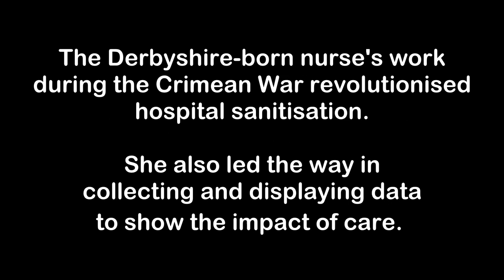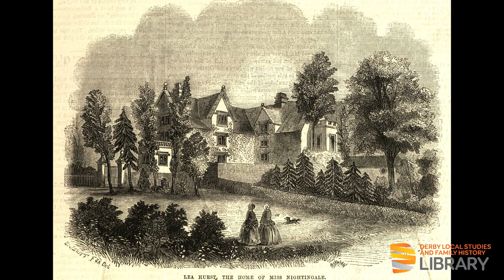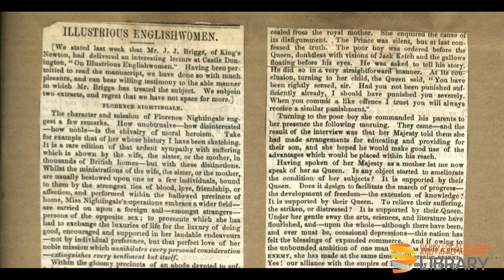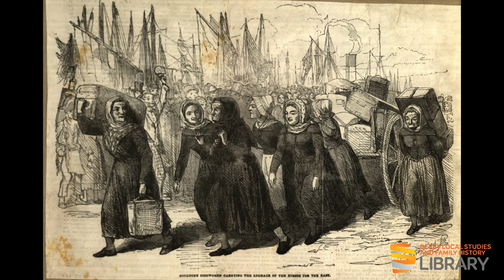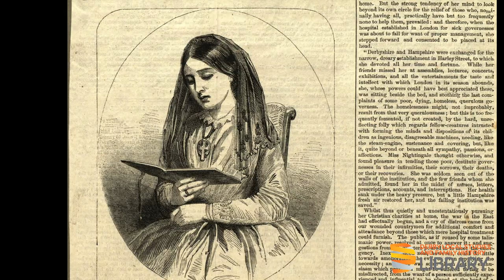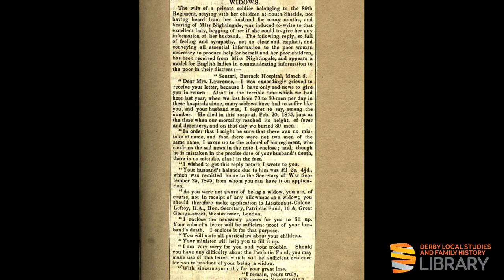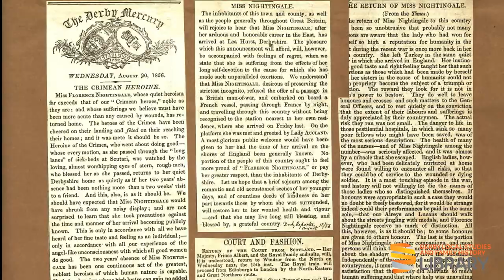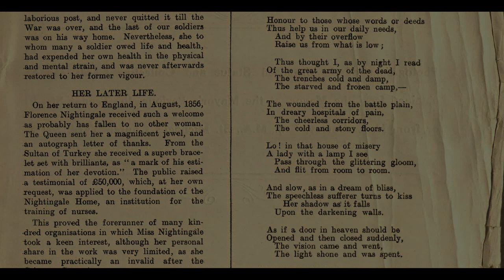Scrapbooks Are Out Of Fashion with Katharine McMahon (Derby Libraries)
Sunday Times best-selling author Katharine McMahon introduces our Florence Nightingale Scrapbook and reads from her novel 'The Rose of Sebastopol'.